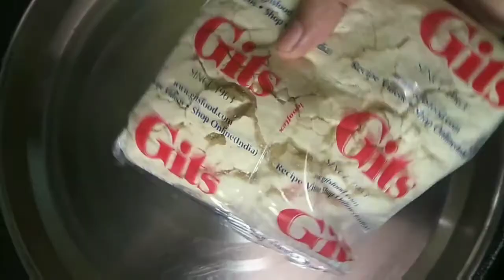इस राखी no बाहर का मीठा | अब घर पर बनाए गुलाबजामून | gits gulabjamun review and demo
Hey gay's welcome back to another video in this video I show you gits gulamjamun demo and review

This video is for beginners who can't want (chochla) like बहुत सारा ingredients

Gits gulab jamun easy to use
And it's have no added preservatives and no added colors or flavours